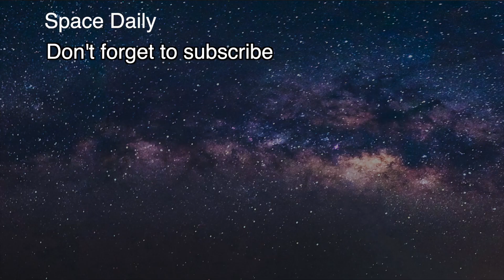Strange 'Flying Whirlpool' in Hawaii's Night Sky [space news]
On Wednesday, January 18, SpaceX sent a GPS satellite into space for the U.S. Space Force. Shortly thereafter, the Subaru Telescope on the Big Island of Hawaii recorded this mesmerizing spiral shape in the sky.

"The spiral appears to be related to SpaceX's launch of a new satellite," tweeted staff at the National Astronomical Observatory of Japan.

According to experts, the position of the spiral coincides with where the second stage of the Falcon 9 rocket should have been a few minutes after launch, when the first stage had already landed on a floating platform. The second stage was probably rotating around its long axis to stabilize the flight orientation, hence the spiral shape.

In fact, this is not the first time a similar glowing circular feature has been seen in the sky after a SpaceX satellite launch. For example, so-called "space jellyfish" have often been spotted in the skies over the Florida coast after SpaceX launches. These figures occur, due to the reflection of light from the rocket exhaust, partially dissipated in the atmosphere, in the period before sunrise or after sunset.

SpaceX has sent five missions into space in the first 19 days of 2023. If the company maintains this pace, it will have sent 96 rockets into space by the end of the year, but weather and technical factors can always cause delays. SpaceX had a record 61 launches in 2022, nearly doubling its 2021 record (which was 31 launches).